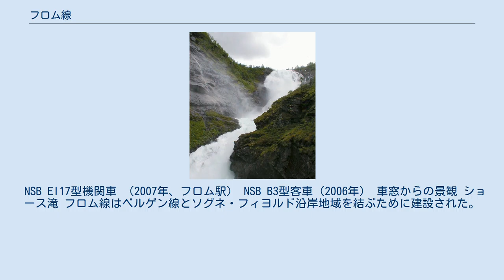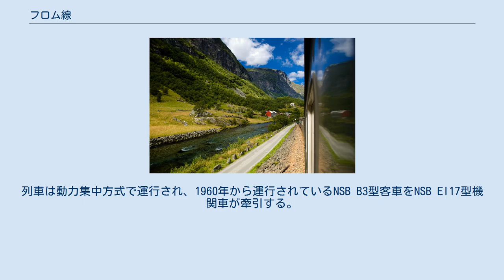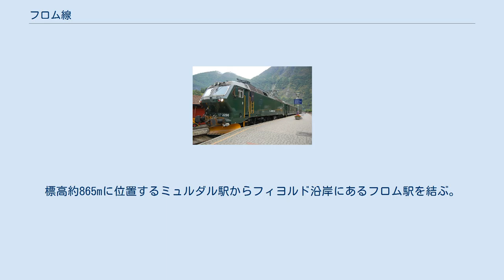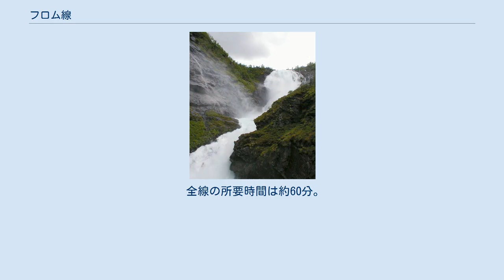フロム線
ソグン・オ・フィヨーラネ県
フロム線（フロムせん、ノルウェー語：Flåmsbana）は、ノルウェーのソグン・オ・フィヨーラネ県アウルランにある鉄道路線である。
フロム鉄道とも呼ばれる。
 ミュルダル駅でベルゲン線から分岐し、ソグネ・フィヨルド沿岸のフロム駅に至る。
急勾配の山間部を走り、風光明媚な景観を楽しむことのできる、ノルウェーの主要な観光名所となっている。
 NSB El17型機関車 （2007年、フロム駅） NSB B3型客車（2006年） 車窓からの景観 ショース滝 フロム線はベルゲン線とソグネ・フィヨルド沿岸地域を結ぶために建設された。
 1908年にフロム線建設がノルウェー議会で可決された。
1916年にルートが決定され、1923年に着工した。
路線が通る20のトンネルのうち、18は手作業で掘られた。
1940年に列車の運行が開始され、翌1941年から旅客列車が運行されるようになった。
1944年に電化された。
 1998年に民営化され、列車運行業務はノルウェー鉄道株式会社に承継された。
路線そのものは国家機関のノルウェー鉄道庁）が保有している。
 列車運行業務はノルウェー鉄道株式会社が行うが、路線運営、チケット販売、危機管理、マーケティングは、地元の観光業者と自治体によって運営されている、フロム開発社が行う。
列車は動力集中方式で運行され、1960年から運行されているNSB B3型客車をNSB El17型機関車が牽引する。
それぞれの車両は濃緑色に塗装されている。
年間を通して運行され、夏期は特に頻繁に運行される。
貨物輸送はほとんど無いが、年間乗客数は500,000人を超え、2007年には最高記録の580,000人に達した。
2008年現在、フロム線はノルウェーで3番目に多くの観光客の訪れる場所となっている。
 路線の長さは約20.2kmである。
標高約865mに位置するミュルダル駅からフィヨルド沿岸にあるフロム駅を結ぶ。
急勾配の山間部を走るために路線は曲がりくねっており、途中で20のトンネルを通過する。
最大勾配はおよそ1:18 (55‰) である。
途中のヴァトナハルセントンネルでは、高度を稼ぐために馬蹄型カーブ（180度旋回するカーブ）が存在する。
ノルウェーにある他の大部分の営業路線と同様に標準軌の路線である。
 全線の所要時間は約60分。
最高40km/ｈ。